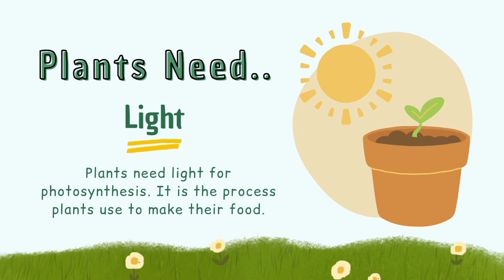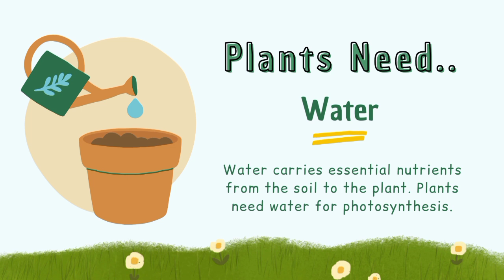Need of plants in detail|Facts about plants for kindergarten.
"Welcome to the Plant Party!

Join us on an exciting journey to explore the needs of plants! In this fun and interactive video, kids will learn about the essential elements plants need to grow and thrive.

From water to sunlight, soil to air, we'll discover how plants grow and how we can help them flourish!

With colorful animations, engaging examples, and a dash of humor, this video makes learning about plant needs a delightful experience for kids!

So, let's dig in and get growing!